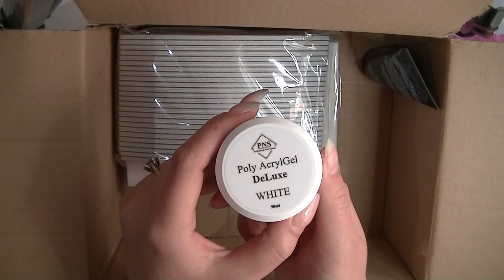UNBOXING / NAIL STUFF! - Acrylgel & MORE!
HY! Leuk dat je kijkt naar mijn video.
In deze video doe ik een UNBOXING! Ik had weer het één en ander besteld en dat wil ik graag met jullie delen! Verschillende nagelproducten komen langs, love it!
Have fun - kisses -

-love-